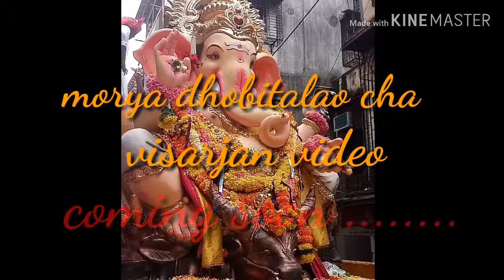Morya dhobitalao cha visarjan video trailer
Visarjan video  coming soon